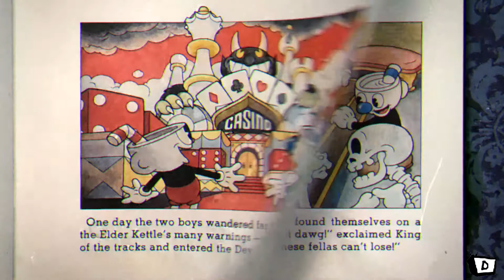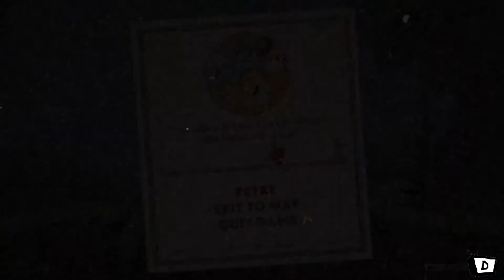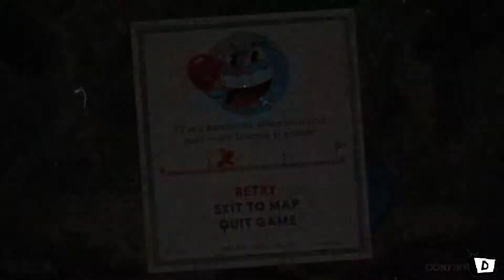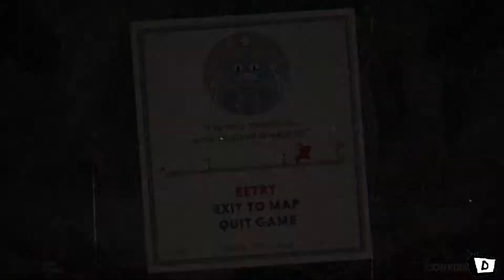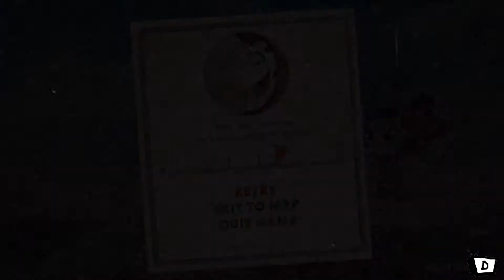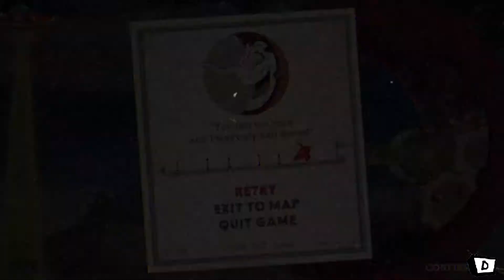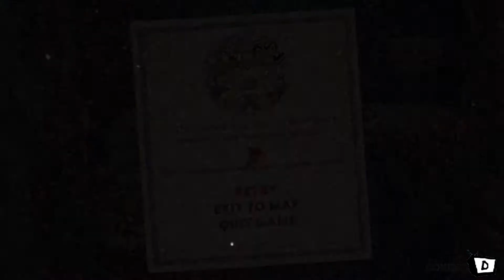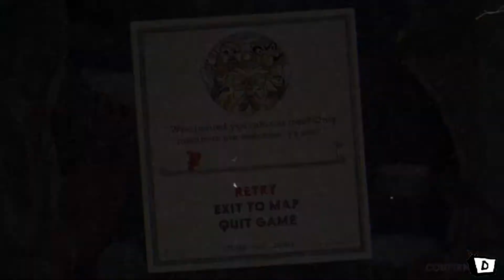Cuphead (PS4) - Playthrough Part 1 (No Commentary)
Cuphead is a run and gun video game developed and published by the Canadian video game developer StudioMDHR in 2017.